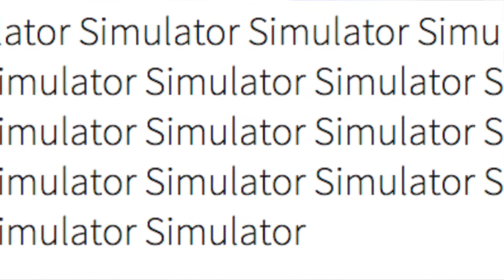KNIFE SIMULATOR! (review)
editing: IMOIVE (only apple)